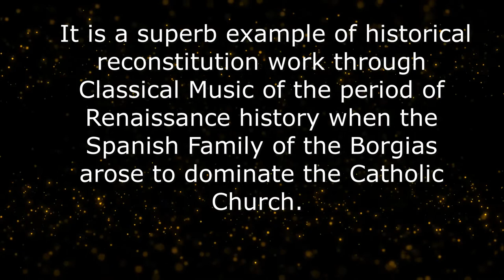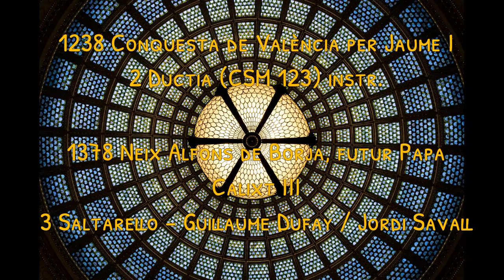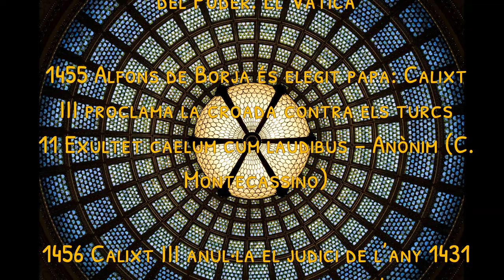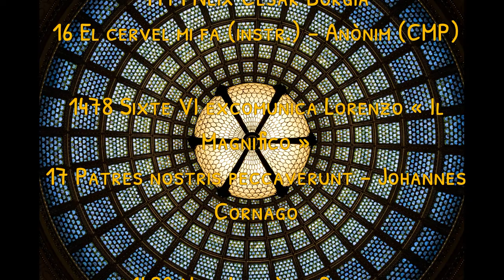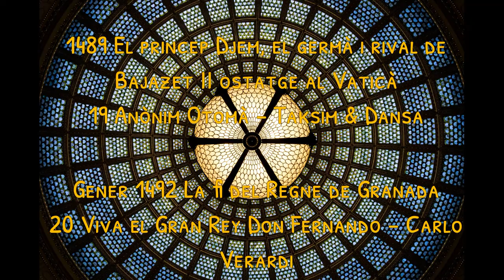DINASTIA BORGIA DISC 1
This is the first of 3 discs which I will upload soon.